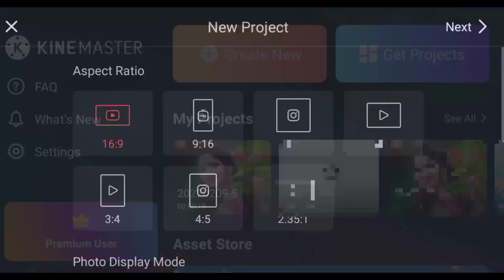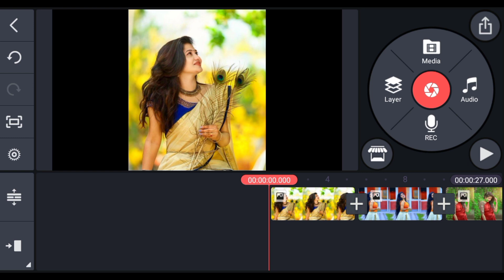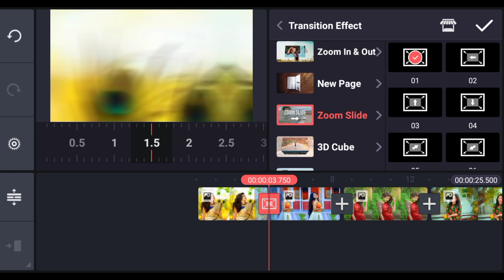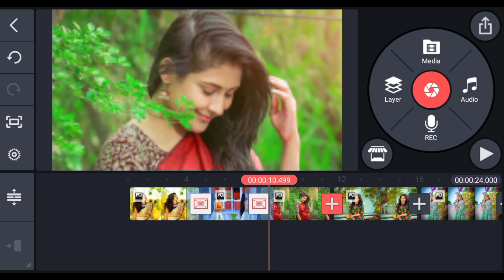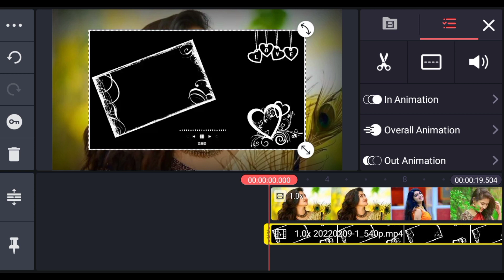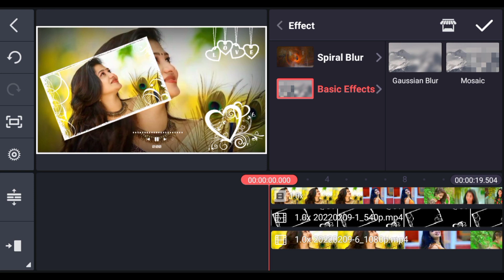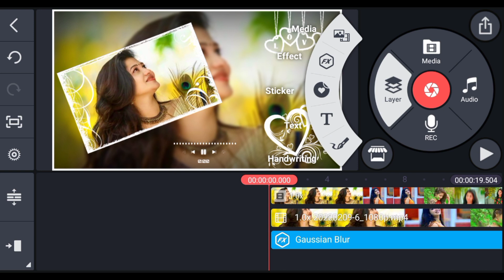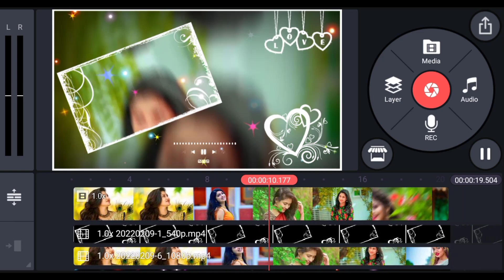Love status video editing | kinemaster new video editing | love status video kaise banaye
Friends aaj ki is video me ham sikhane wale hai ki love whatsaap status video kaise bnaya jata hai.